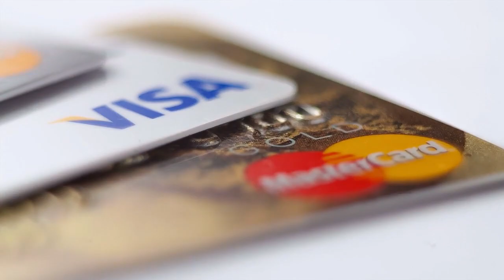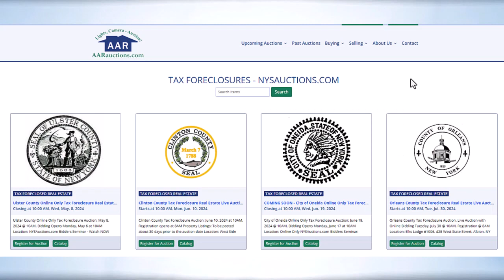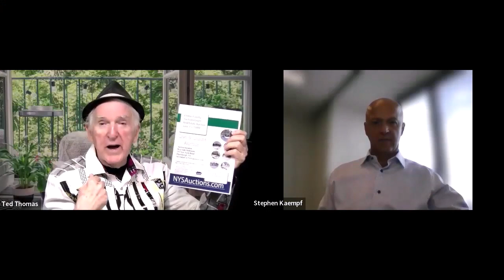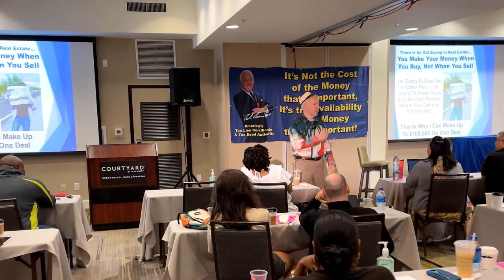Steve Kaempf & Ted Thomas: Key Tax Deed Tips and Strategies Part 4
This fourth video with Steve Kaempf and Ted Thomas provides more valuable tips on making money with tax lien certificates and tax deeds. Want to learn more? Ted answers questions about managing utilities, using credit cards at auctions, and how to handle other details.

His advice on working with local brokers and understanding auctions will help you make smart investments. Ted also talks about his commitment to Habitat for Humanity, emphasizing how this business can be a positive force for good. Check out the video to see how these insights can guide your financial goals!

Video Highlights:
📈 Buy Low, Sell High: Get land cheap at auctions, then sell for profits.
💼 Steady Returns: Secure consistent, high-yield investments.
🛑 Do Your Homework: Check utilities, access, and land condition.
🔍 Workshops: Learn smart investing at Ted's virtual courses.
🌱 Give Back: Use profits to support communities and charities.

Key Moments In This Episode:
00:00 - Steve welcomes Ted to the podcast.
00:17 - Ted explains utility costs for tax deed homes.
01:35 - States take credit cards at auctions.
02:34 - Buying properties with liens at auctions.
03:13 - Auctions clear most liens with some exceptions.
04:12 - Big-city vs. small-town auctions.
05:52 - The value of local brokers for auctions.
06:46 - Brokers unlock more opportunities for investors.
08:44 - Ted shares what drives his work.
10:38 - Ted invites viewers to join his workshops.